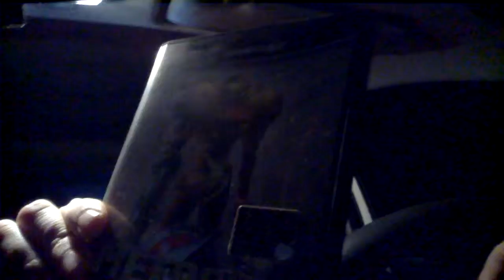Metroid Prime - Il paradiso dei videogames 07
E' venuto il momento di parlare di un videogame davvero importante e storico; Il rilancio del marchio Metroid da parte di una neo nata software house texana (Retro Studios), che nei primi anni del 2000 sfornarono un capolovaoro assoluto contro tutte le previsioni. Se amate il mondo videoludico e magari siete ancora giovani e vi siete persi una serie di chicche fondamentali dei videogiochi, sappiate che Metroid Prime è assolutamente obbligato. Giocatelo grazie all'emulatore "Dolphin" perchè se avete un PC discretamente potente ne potrete godere a pieno grazie all'upscaling della risoluzione e quantaltro. Non perdete questo pezzo di storia videoludica.